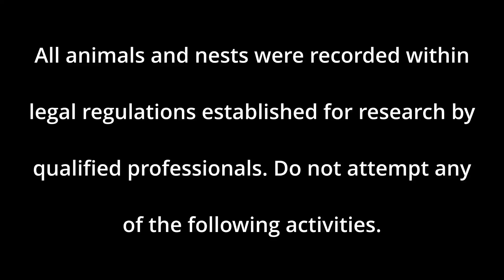COYOTE tries to STEAL MY FOOD!!! Bird Surveys (Montana Arc)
Doing bird surveys can be relaxing, but monotonous sometimes. However, there are always a few moments that make it all worth it. In this video I have a coyote walk up on me while I enjoy my breakfast, I find my first ever deer shed, and we successfully follow a bird to its nest.
Red Light - Hey Pluto!